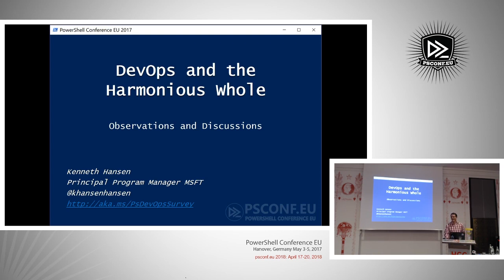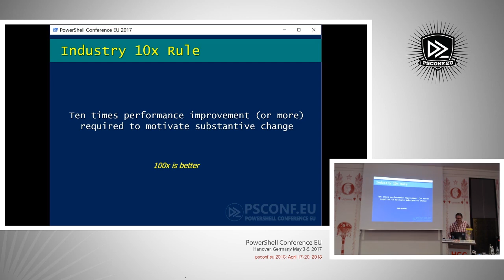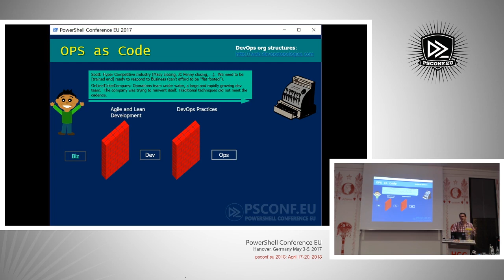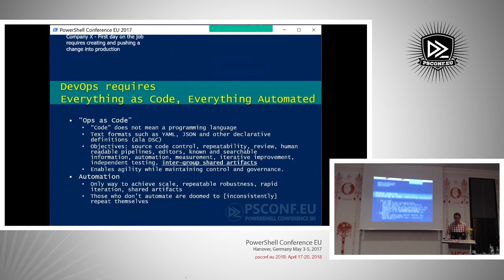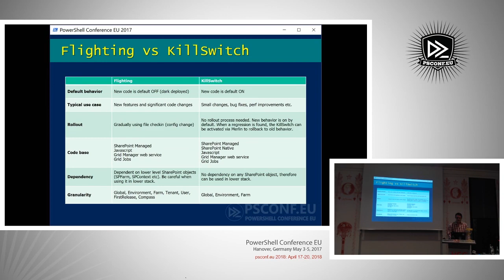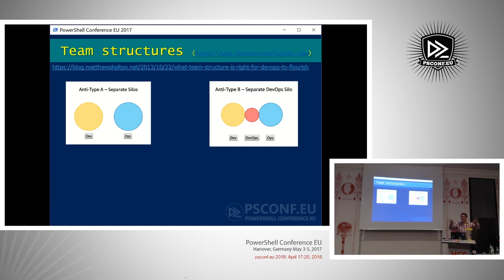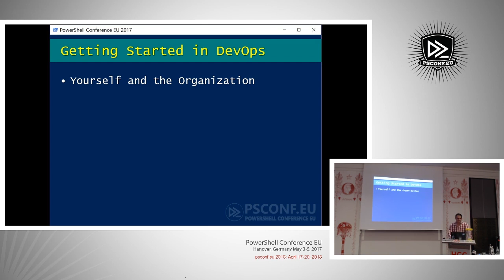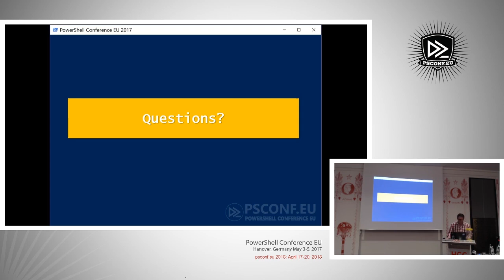DevOps and the Harmonious Whole - Kenneth Hansen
A perspective on how to implement DevOps in a way that will work across your organization.
Speaker: Kenneth Hansen